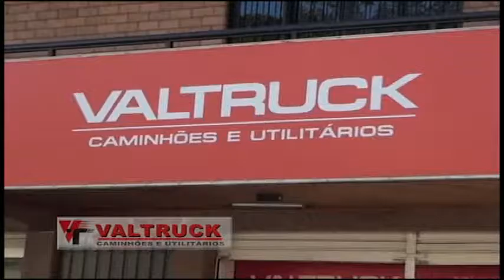TVC Canal 06 - Momento de Reflexão 08 10 2016